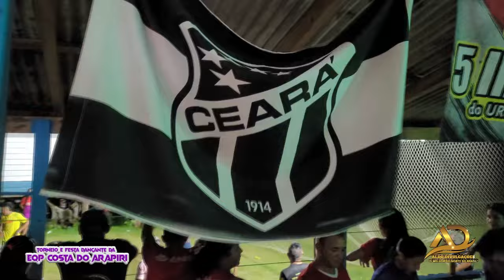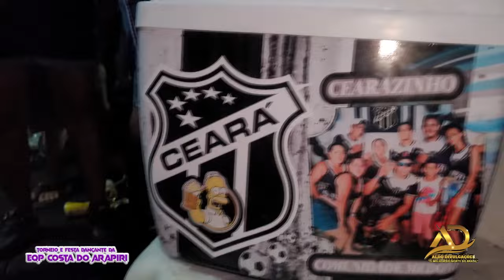TORNEIO E FESTA DANÇANTE DA EQUIPE COSTA DO ARAPIRÍ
GRAVADO AO VIVO NO DIA 14 DE SETEMBRO
NA COMUNIDADE COSTA DO ARAPIRÍ.

CONTEÚDO DO VÍDEO:
00:00:00,00 - INTRODUÇÃO
00:06:34,02 - GIOVANE MALVADÃO
00:29:22,02 - PEGADA DE VAQUEIRO
01:02:04,02 - LÉO BRENNER
01:35:15,12 - MIX 10
02:01:35,15 - LEILÃO
02:08:01,23 - PEGADA DO ARROCHA
02:55:23,27 - FOTOS DAS EQUIPES

QUER DIVULGAR O SEU EVENTO?
FALE CONOSCO E DIVULGUE COM A GENTE.
AQUI É SUCESSO GARANTIDO.
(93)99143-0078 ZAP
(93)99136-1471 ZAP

ALDO DIVULGAÇÃO - O MELHOR DO NORTE